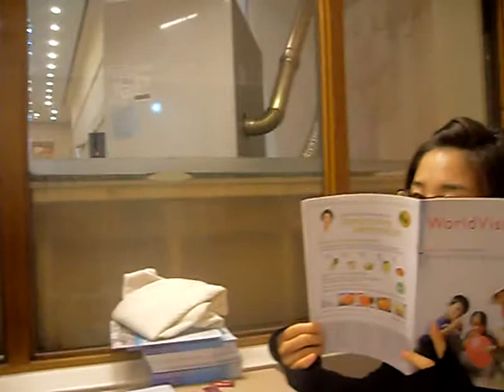bebe ants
a time before we listen to our English translator(5pm Church Service)...we are offered to drink Korean tea..but bebe doesn't  want to drink  it bec.she found out that there are plenty of ants taking their swimming lessons...